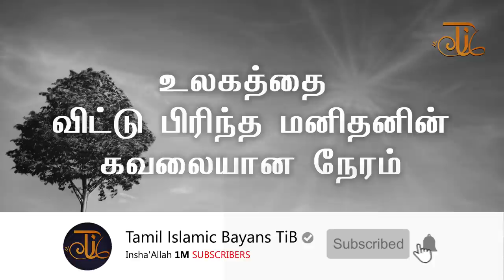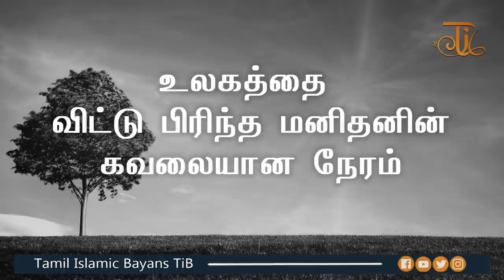உலகை விட்டுப் பிரிந்த மனிதனின் கவலையான நேரம் | Tamil islamic Bayans | Tamil Bayan